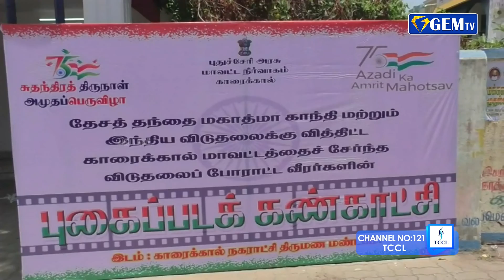விருது பணத்துடன் சொந்த பணத்தையும் நிவாரண நிதிக்கு வழங்கினார் நல்லகண்ணு...